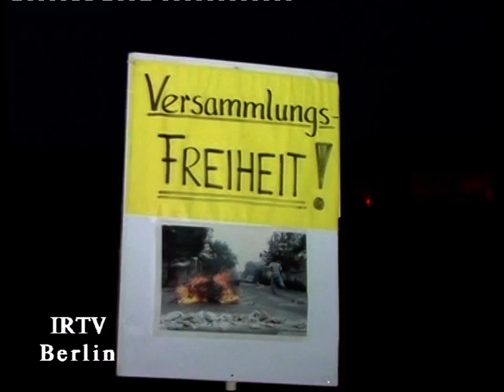در رابطه با انتخابات ايران Demo in berlin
Produktion.Irtvradioberlin
Produktionsleiter.M.Pasdar
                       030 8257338